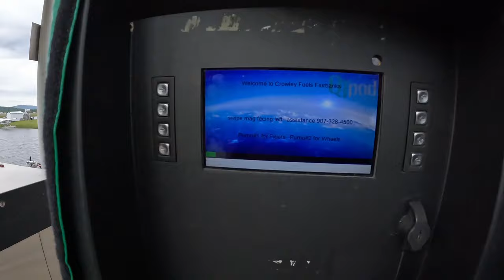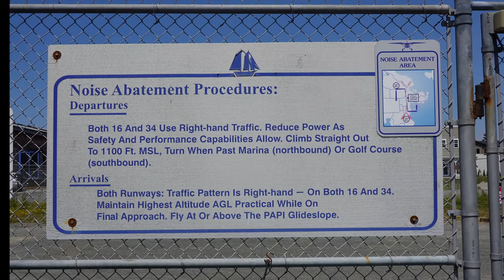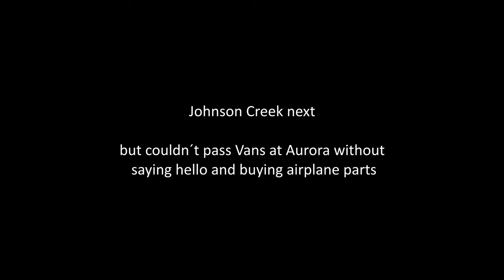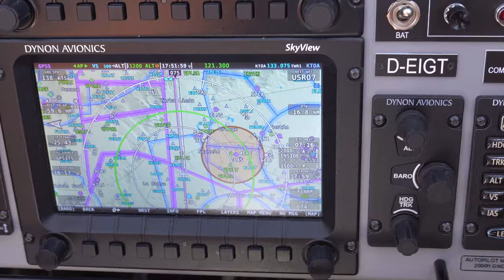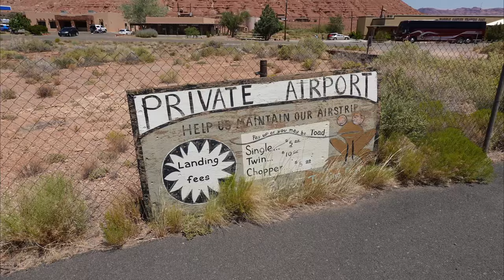Alaska to the Lower US - RV-8 Skyrunner on Tour 2023 Part 2/4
2nd part of 4 videos of my summer tour 2023 with my RV-8.
Yes I did this!
Dreaming Wild  AdKey:ABGk4PXp7P4Rye